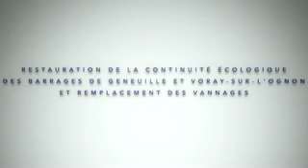Restauration de la continuité écologique sur deux barrages de l'Ognon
Les étapes de la construction de deux passes à poissons sur la rivière Ognon : à Voray sur l'Ognon en Haute-Saône et à Geneuille dans le Doubs.